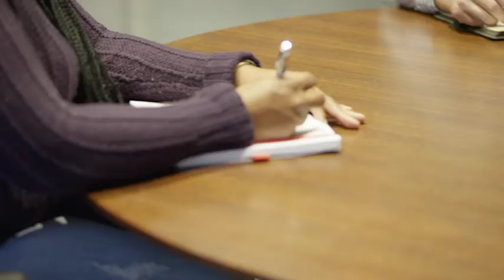Crystal Schlegl - Women’s Initiative Network | Choose Stifel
Crystal Schlegl, Co-Director of WIN, speaks on our commitment to empowering women through our Women's Initiative Network (WIN).